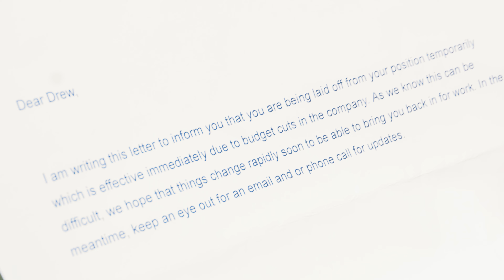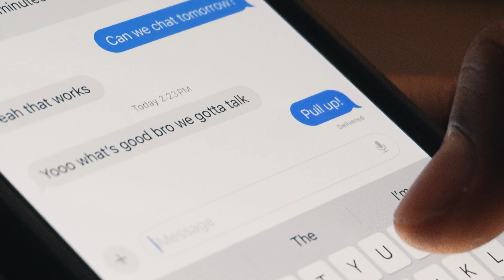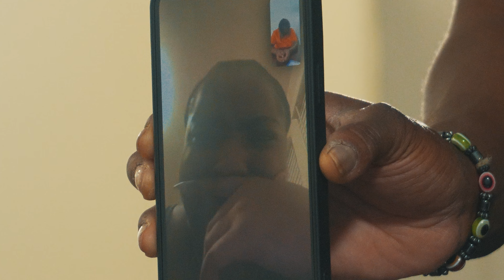Phil Derihl - Common ft. MR.IMAG [Official Video]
Synopsis: Man faces the struggle of a losing his job, and having to make a tough decision to ensure him and his pregnant wife don't get evicted from their home.

Production: Sacred Legacy Productions, Ole' Entertainment, Sharpeeye Productions
Shot & Edited: Sharpeeye Productions
Written & Directed: Phil Derihl & Tre Sharpe

Cast:
Tresean Sharpe as Drew
Calvin D Tucker as Manager
Kenny Powell as Antagonist
Nadja Cox as Supporting Actress
Kevin Bryant as Victim
Justin Jones as Burglar
Brenda Ruiz as Robbery Witness
Coco Chanel as Decoy
Meredith Morgan as Police Officer
D'Andre Wilson as Police Officer